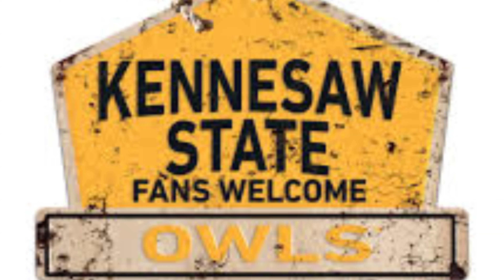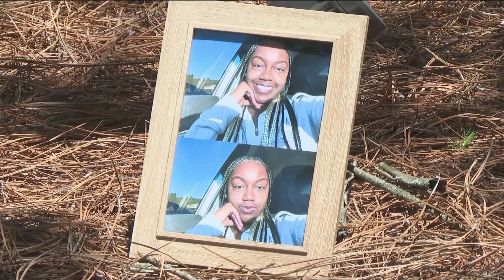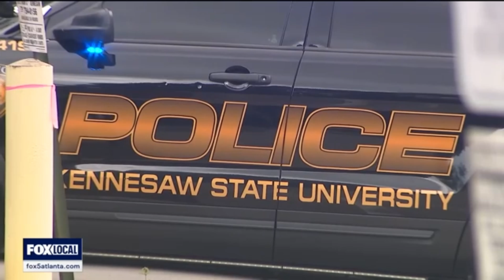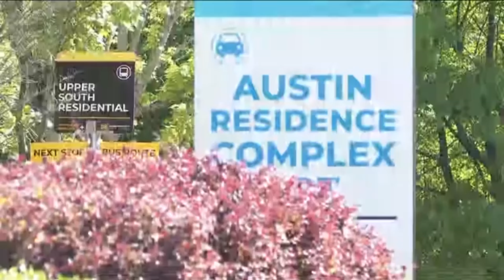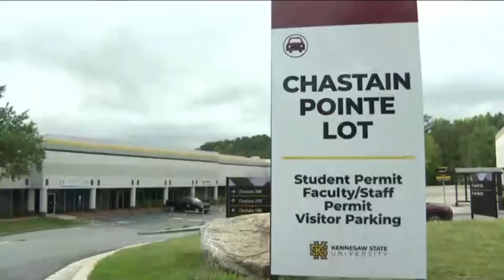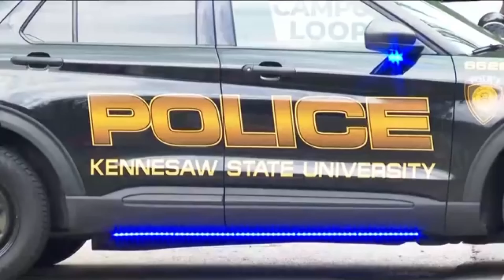Man Kills 21 YO In Broad Daylight In Front Of Students After She Rejected Him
Alasia Franklin 21 killed by her boyfriend Samuel Harris 20 after she rejected him
00:00 Introduction
01:49 Kennesaw
02:26 Alasia Franklin
03:43 Samuel Harris
04:01 May 18
04:16 Alasia is killed
04:30 Harris is arrested
04:53 News update
07:54 Outro
The channel makes great effort to fall within the copyright policies, should you feel we used your work and do not fall within the YouTube guidelines please reach out to us on our social media platforms.